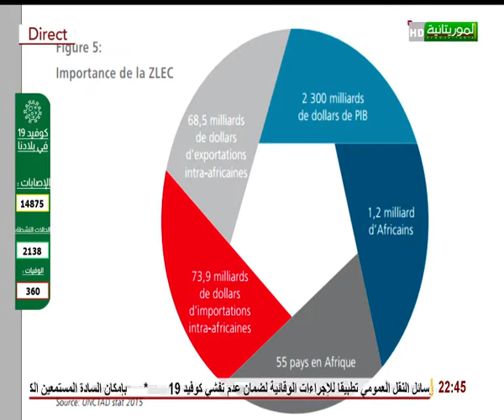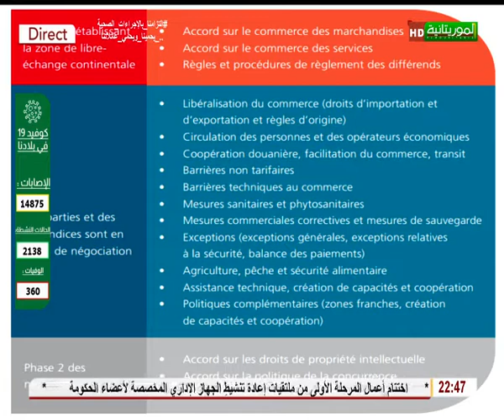ZOOM SUR 04 01 2021